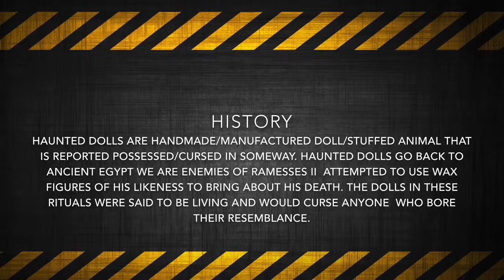1st EVPS W/ My Haunted Dolls